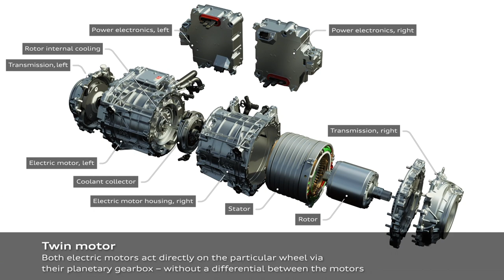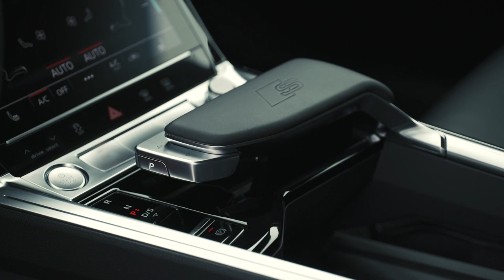2020 AUDI E-TRON S Kurze Probefahrt im e-tron mit 370 kW (503 PS) Batterie 0-100 Test Review Deutsch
Bereits der Serien Audi e-tron 55 quattro ist mit 300 kW bzw. 408 PS aus zwei E-Motoren nicht unbedingt schwach auf der Brust. Doch Audi legt nun noch einmal nach!

Der neue Audi e-tron S verfügt über eine E-Maschine an der Vorderachse und Zwei an der Hinterachse. Damit hat er nicht nur max. 370 kW bzw. 503 PS und 973 Nm die für Vortrieb sorgen. Er hat auch einene komplett neuen Allradantrieb, der für extreme Performance sorgt.

Was genau der Audi e-tron S bietet, wie er sich fährt und ob sich der Aufwand lohnt erkläre ich während meiner kurzen Probefahrt im Audi e-tron S von einer abgesperrten Teststrecke.

Zudem unterhalte ich mich mit dem Entwickler des neuen Antriebs und lasse mir erklären, warum der e-tron S kann, was er kann.

Natürlich lasse ich es mir nicht nehmen, sowohl den Sprint von 0-100 km/h zu probieren, wie auch ein paar Infos zur Reichweite, der Ausstattung und zum Auto im Allgemeinen loszuwerden. Quelle

Technische Daten unseres Testwagens:
Fahrzeug:  Audi e-tron S (Sportback)
Farbe: Event-Sonderlackierung
Motor: 3 Asynchron-Elektromotoren
Batterie-Kapazität: 95 kWh
Peak Leistung: 370 kW (503 PS)
Peak Drehmoment: 973 Nm
V-Max: 210 km/h
0-100 km /h: 4,5 s